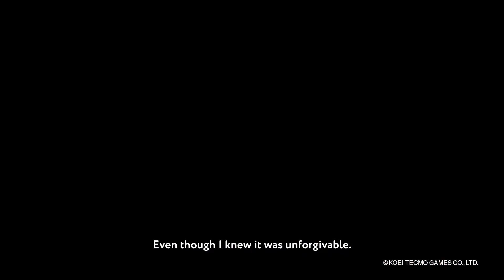Atelier Sophie 2: The Alchemist of the Mysterious Dream - Official PV1 Trailer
Meet new characters and check out some of the exploration features in the latest trailer for the upcoming JRPG, Atelier Sophie 2: The Alchemist of the Mysterious Dream.

In Atelier Sophie 2: The Alchemist of the Mysterious Dream, players will follow Sophie Neuenmuller in the search for her friend Plachta in a mysterious dream-like world known as Erde Wiege.

Atelier Sophie 2: The Alchemist of the Mysterious Dream launches on Nintendo Switch, PlayStation 4, and PC via Steam on February 25, 2022.